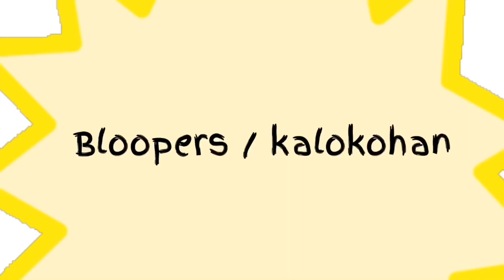My signature moves @ 7-8 y/o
Hi people! Welcome me back on this video as you are about to watch my moves (but still in progress) from when I was 7 years old up to the present. Please watch till the end as I have bonus clips for you all especially to all ballers out there. Don’t forget also to like 👍 if you enjoyed watching, comment down below if you have something to say, & SUBSCRIBE & HIT the 🔔 button next to it so you can be notified for every video I uploaded. 😘